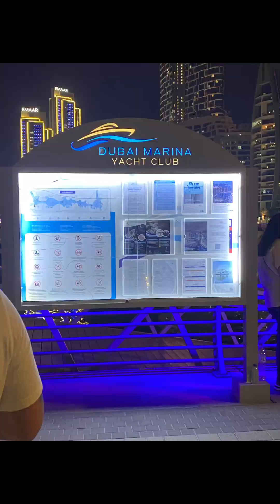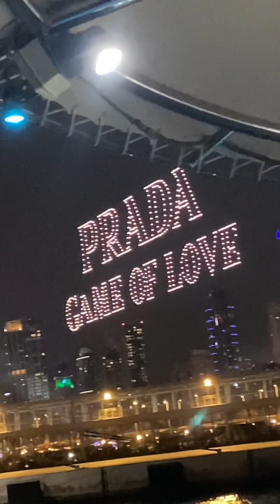Dubai Marina Yacht | OBEROI YACHT | Tweetie San Miguel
Dubai Marina Yacht Club